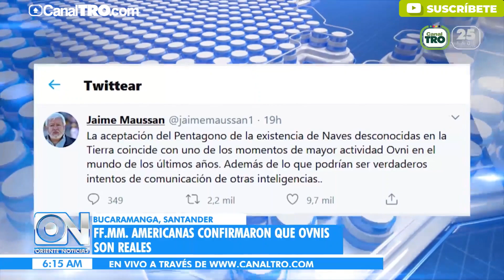FFMM Americanas confirmaron que ovnis son reales